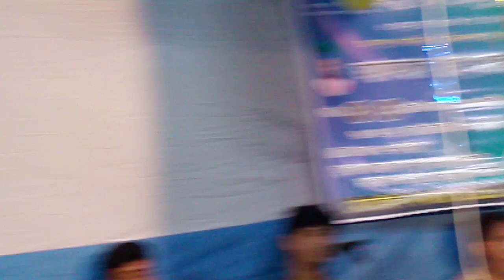বাউল ইসফা দেওয়ান - এর গান সোনে মানুষের ডল- ও নিটুর কালিয়া - বাউল গান বিচ্ছেদ🌺বিচ্ছেদ গান💙bangla baul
বন্ধু কালিয়া শপ হারালাম তরে,বাউল গান বিচ্ছেদ🌺বিচ্ছেদ গান💙bangla bau,বাউল ইসফা দেওয়ান
gaan💚new baul gaan💔

,,,অন্তরে রায়পুরা  ,,,,,ইউটিউব চ্যানেল এ আপনাদের কে জানাই স্বাগত শুভেচ্ছা ও অভিনন্দন,,,,,,

উপভোগ করুন বাংলাদেশ এর বাংলা বাউল শিল্পীর গান:-

শিল্পীঃ- বাউল ইসফা দেওয়ান

বাংলা বাউল গান শুনুন জনপ্রিয় বাউল গানের চ্যানেল  অন্তরে রায়পুরা-এর সাথে থাকুন।
ধন্যবাদান্তে:-

ব্যবস্থাপনা পরিচালক:-
আলমগীর প্রাধান
মোবাইল.01719673076

 কলকাতা বাউল গান, বাউল বিচ্ছেদ গান, বেস্ট বাউল গান, সেরা বাউল গান, ভারতীয় বাউল গান, মুর্শিদি বাউল গান, বাউল গান ফকিরি, বাউল গান মুর্শিদি, বাউল গান ভারতীয়, বাউল গান কলকাতা, বাউল গান পুরুলিয়া, বাউল গান বিচ্ছেদ, জনপ্রিয় গান বাউল, নতুন বাউল গান, new বাউল গান,
বাংলা বাউল গান, baul gaan বাউল গান, bd বাউল গান, bengali বাউল গান, dj বাউল গান mp4, free download বাউল গান, hello বাউল গান, hindi বাউল গান, http //বাউল গান, new বাংলা বাউল গান, new বাউল গান, গান ভিডিও.com, গান.com, you tube বাউল গান

SHOW LESS
_gaan